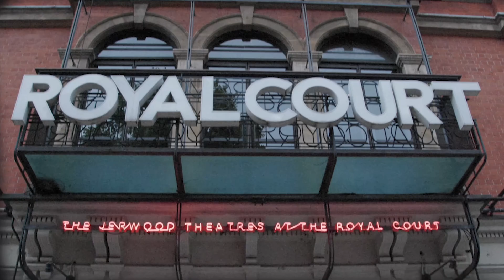Manhood, Love and Mental Health with Ryan Calais Cameron, playwright of For Black Boys.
In episode 20 of the Behind the Dreams podcast, host Claud Williams sits down with the extraordinary playwright, Ryan Calais Cameron, to delve deep into the essence of vulnerability, artistry, and self-worth. Ryan opens up about the transformational experiences that have shaped his life and work, from his journey of faith and fatherhood to his critically acclaimed play "For Black Boys Who Have Considered Suicide When the Hue Gets Too Heavy."

Ryan and Claud explore the societal and personal challenges black men face, particularly around themes of vulnerability and conditional love. They discuss the importance of embracing one's identity, overcoming societal conditioning, and the vital role of community and support systems. Ryan emphasises the need for psychological safety, self-belief, and staying true to one's artistic vision. He also touches on his unique approach to social media and maintaining focus amidst noise.

Key Takeaways:
- Self-Worth and Conditional Love: Ryan discusses how societal conditioning impacts men's perceptions of their worth, often linking it to their ability to provide.
- Vulnerability as Strength: Sharing personal feelings and experiences can lead to deeper human connections and is pivotal in breaking down toxic masculinity.
- The Importance of Community: Checking in on one another and providing mutual support can be life-saving and transformative.
- Balancing Art and Life: Ryan talks about finding headspace and the challenges of balancing professional aspirations with family responsibilities.
- Entrepreneurial Mindset: Ryan details his proactive approach to creating opportunities in the arts, including founding his company, Nouveau Riche, to carve out a space for emerging artists of colour.

Chapters
00:00 - Intro
02:11 - Vulnerability and Self-Acceptance
09:59 -  Self-Doubt and Societal Expectations
17:26 - Navigating Mental Health and Suicidal Thoughts
23:32 - Emotional Honesty and Brotherhood
28:01 - Toxic Masculinity and Redefining Healthy Relationships
30:33 -  Achieving Dreams Through Theater
33:13 - Self-Belief & Creative Pursuits
37:51 - Being an Independent Artist
44:33 - From Actor to Producer